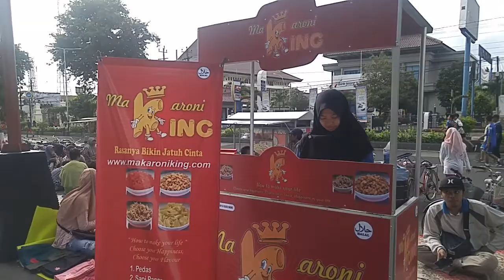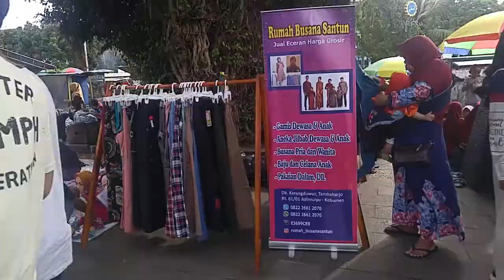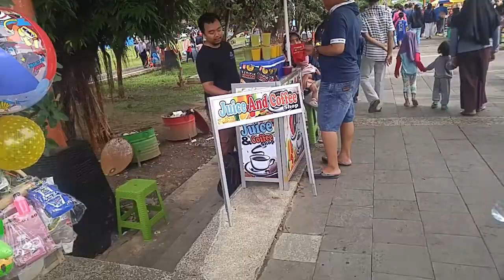CFD alun-alun kebumen minggu 30 des 2018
suasana acara cfd di alun2 kebumen..